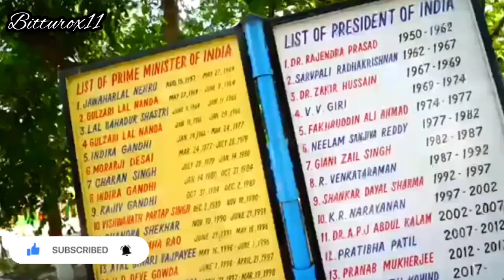My school 🏫 vlog |bitturox11|government senior secondary school (boys) abohar